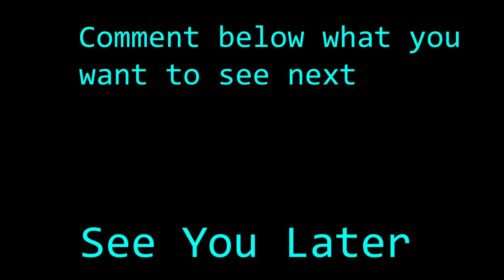DOOM E1M1 Guitar Cover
Just a guitar cover of doom, it would have come sooner but i couldn't find any music for the really fast shreddy bits so I re wrote them, i tried to get them to sound similar and i think they come close